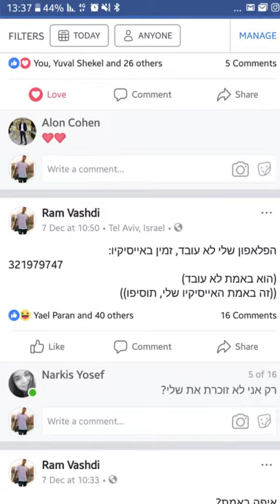B144 - טלפון מתנפץ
הסרטון הופק בשיתוף עם משרד פרסום אדלר חומסקי & ורשבסקי